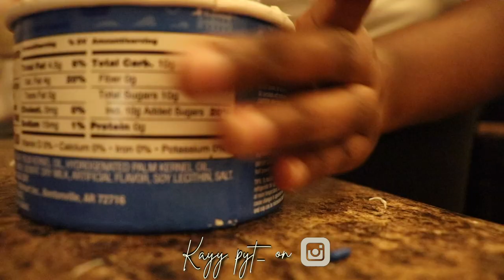Christmas Movie Night with my Girls! *we put up Our Christmas Tree WINE DRUNK!*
In today's video me and the girlies had the CUTEST Movie Night! We put up Christmas trees while getting wine drunk with a festive movie. Y'all let me know what Christmas content you'd like to see before the holidays are over. But I have so much Christmas content in the works! No Vlogmas this year but the Christmas content never stops. I hope you enjoy. I'll see you in my next one. Love you guys!